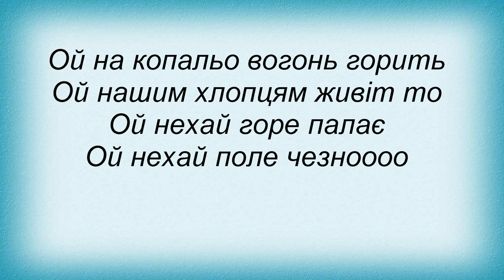Слова песни Оркестр Янки Козир - Ой Повеходьте Овештаньки